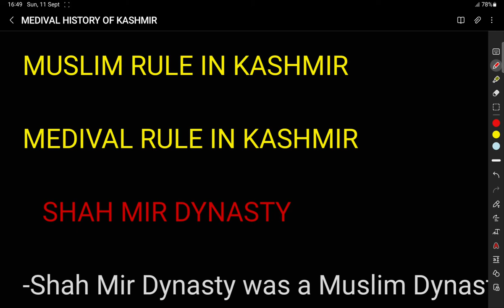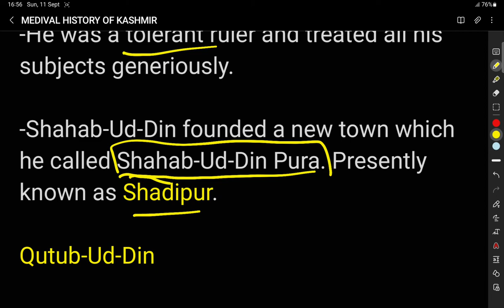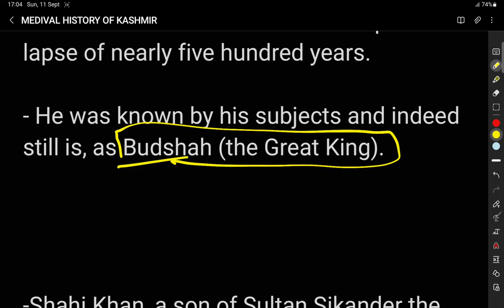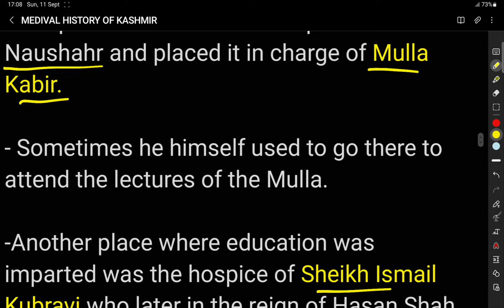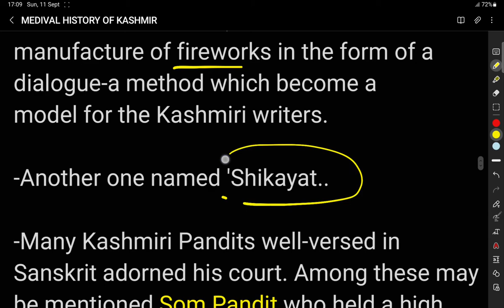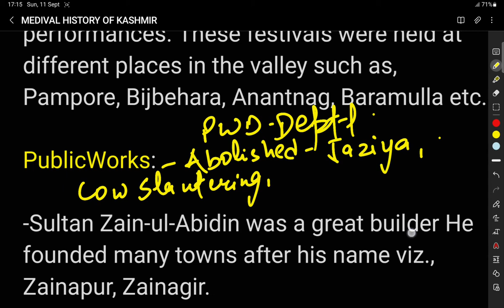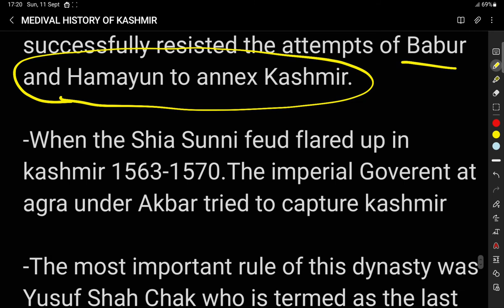MEDIVAL HISTORY OF KASHMIR||SHAH MIR DYNASTY||SULTAN ZAINULABIDIN